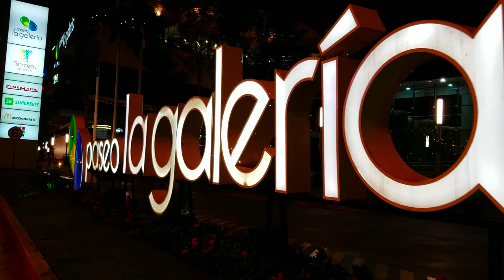Asuncion Paraguay 4k Travel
Explore with us one of the least visited capitals of Latin America Asuncion in Paraguay.

Asunción is the capital city of Paraguay, bordered by the Paraguay River. It’s known for its grand López Palace, the seat of government housing the president’s offices. Nearby, the National Pantheon of Heroes has a mausoleum and plaques commemorating Paraguayan historical figures. The Independence House Museum is marked by its colonial architecture and features artifacts documenting emancipation from Spanish rule.